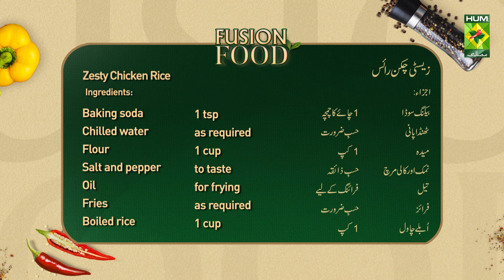Zesty Chicken Rice Recipe | Restaurant Style Delicious Zesty Chicken Rice | Chef Saad Butt |MasalaTv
Zesty Chicken Rice Written Recipe :

Ingredients :
• Corn flour 1/4th cup
• Baking soda 1 tsp
• Chilled water
• Fries as required
• Boiled rice 1 cup
• Mix veggies chopped 1 cup
• Eggs 2
• Yellow color a pinch

Method :
Prepare chicken and marinate well. Now make batter using flour, corn flour, and soda, season it with salt and pepper if needed. Use chill water. Now dip chicken into batter and coat with flour and deep fry. Now in a wok add rice along with veggies and eggs. Add soy sauce and serve

Masala TV Recipes | Masala Recipe | Hum Masala TV | Hum Masala | Masala TV | Desi Food | Pakistan Food | How to make Zesty Chicken Rice Recipe | Homemade Zesty Chicken Rice Recipe